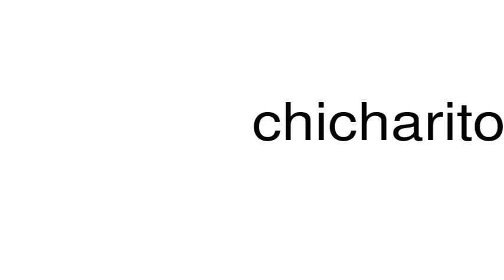How to pronounce chicharito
This is a satire channel. This is a satire channel. How to pronounce the word chicharito.